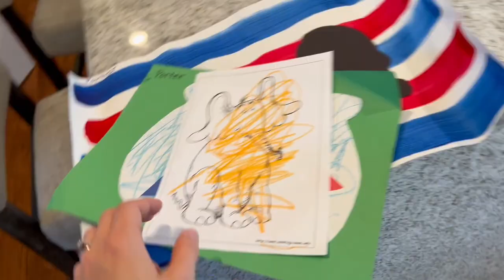We Have an End Date for Avery's Helmet!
Shannon updates on Averys hemet journey and when we get to finally take it off for good!